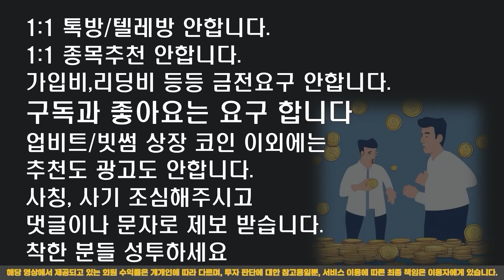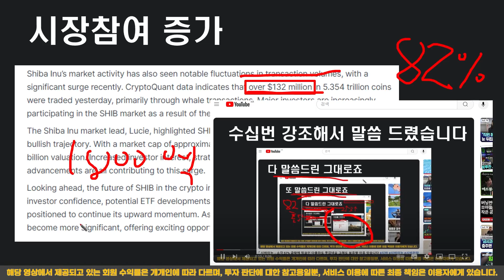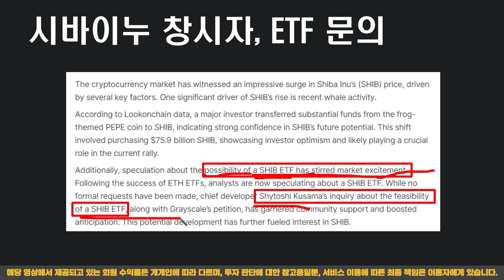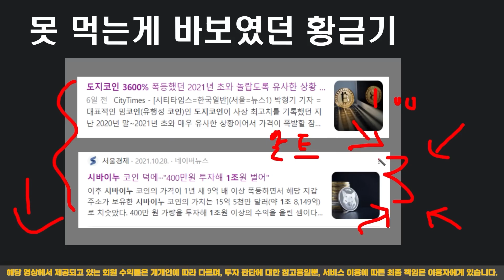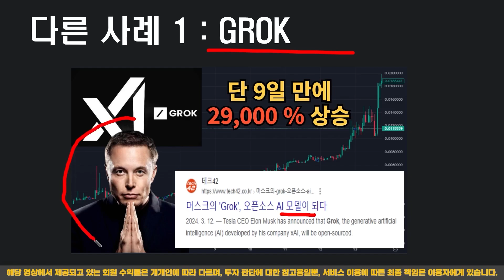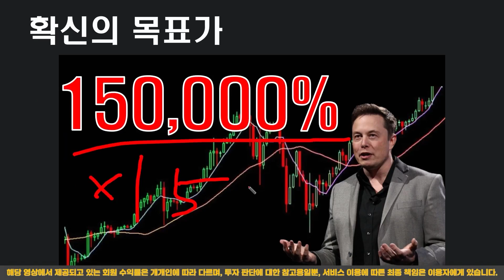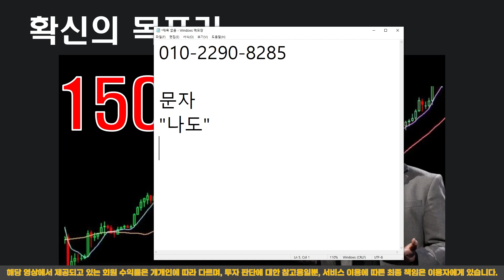『 시바이누 』 현물ETF 검토 소식에 또! 상승중 비트코인 이더리움에 이어 세번째...